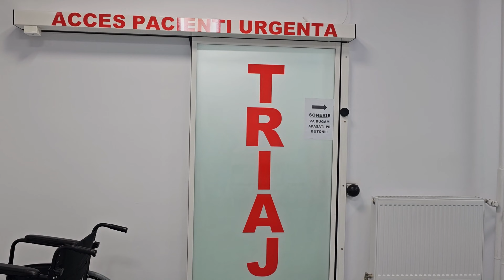Cum arata spitatul din Blaj, judetul Alba